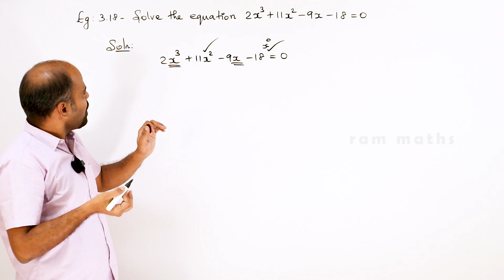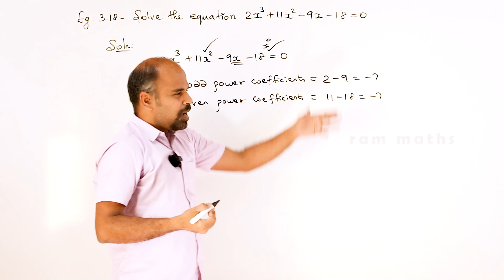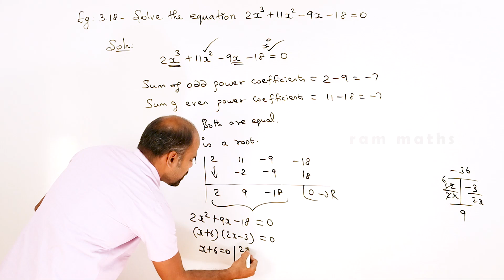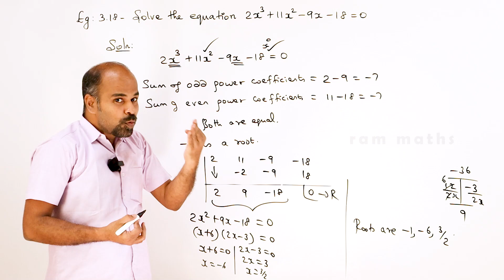12th | eg 3.18 | Theory of Equations | Chapter 4 | State Board | ram maths